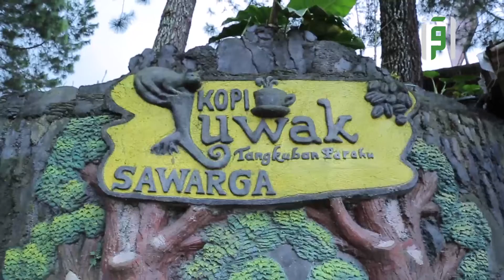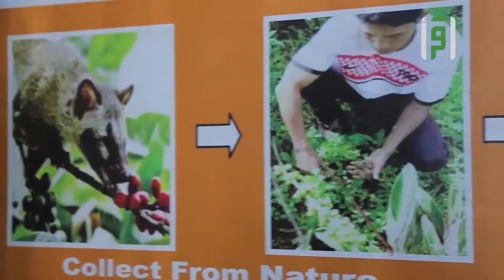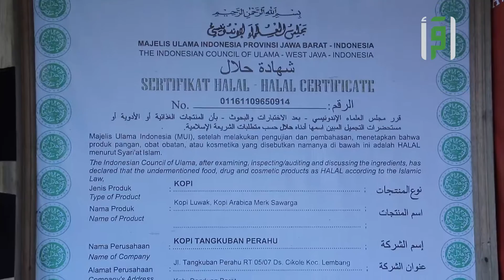اقرأ كانت هناك - كوبي لواك أغلى قهوة بالعالم - تقديم نزار العلي